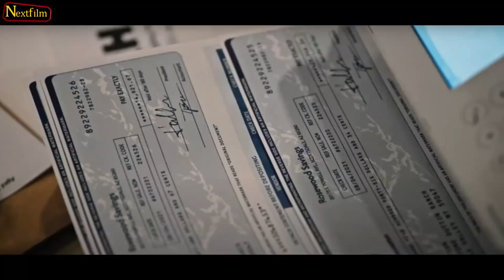Yellowstone Season 4 - Jamie Will Kill Garrett! The Attacker is Garrett!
Today we'll talk about Yellowstone Season 4 Episode 4. Let’s take a look at the newest installment of Yellowstone Season 4, titled “Winning or Learning”. So far, the season dealt with the Duttons’ trauma of being fatally attacked by unknown parties and recovering from that process. Since All the Duttons - except for Jamie - are very strong both mentally and physically, they put things back into track quickly and moved on to the revenge plans. We saw a series of executions, handled by John, Rip, and Kayce, in which they all killed some people who were believed to be involved with the attacks. However, they failed to find the real perpetrator so far.